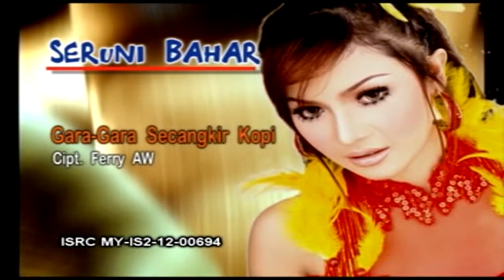Gara Gara Secangkir Kopi - Seruni Bahar (Official Karaoke Video)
Judul: Gara Gara Secangkir Kopi
Album: House Music - Seruni Bahar
Artis: Seruni Bahar
Tahun: 2012
Prod.: Minang Record Bukittinggi / Seru Production
Edaran: Insictech Musicland Sdn. Bhd.
Source : Original VCD